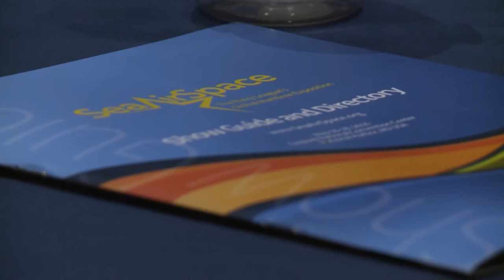Sea Air Space - Service Chiefs' Panel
Sea-Air-Space Exposition's Service Chiefs' Update Panel. Panelists; The Honorable Paul N. Jaenichen Administrator, U.S. Maritime Administration U.S. Department of Transportation, General Robert Neller Commandant of the U.S. Marine Corps, Admiral John M. Richardson Chief of Naval Operations USN, Admiral Paul F. Zukunft Commandant of the U.S. Coast Guard USCG, Moderator Mr. Bradley Peniston Deputy Editor Defense One